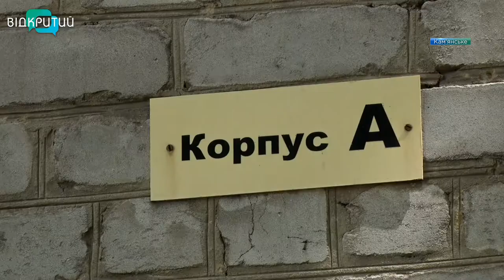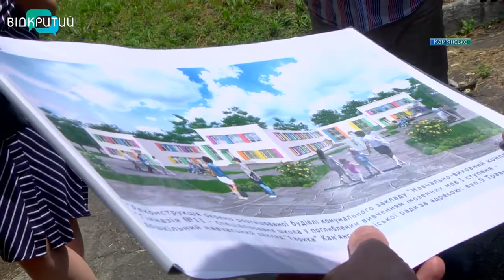У Кам'янському приступили до реконструкції окремо розташованої будівлі Гімназії №11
Місця буде більше. Кам’янська гімназія №11 отримає додаткову будівлю для навчання учнів. Зараз в них 700 школярів і наявних приміщень їм не вистачає, кажуть у навчальному закладі. Щоб розвантажити основний корпус та зробити навчання комфортнішим, міська влада виділила гімназії додаткове приміщення. Після його реконструкції там навчатимуться учні початкової школи. Як заклад перетворюється на сучасну будівлю, бачила і знімальна група Відкритого.